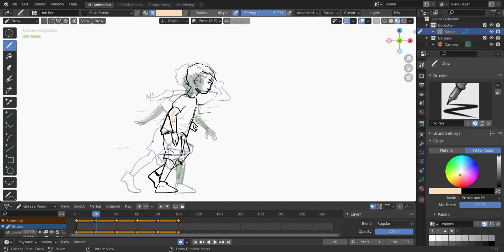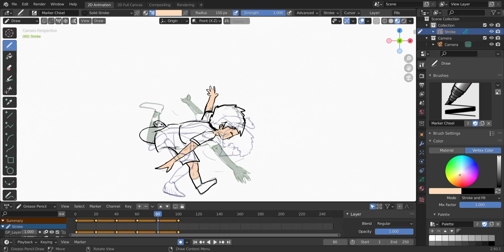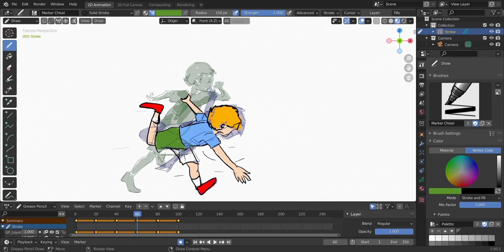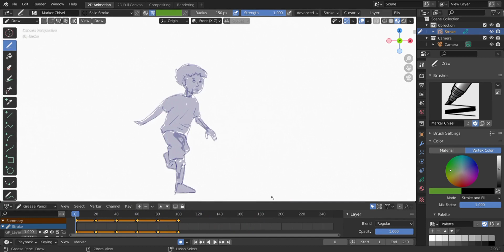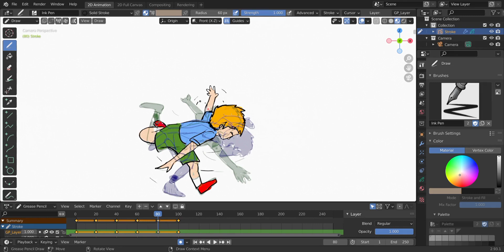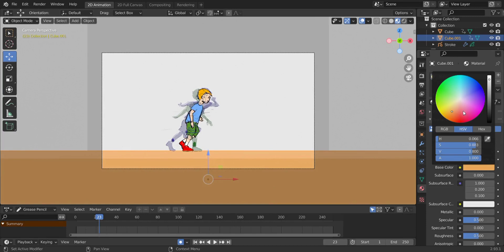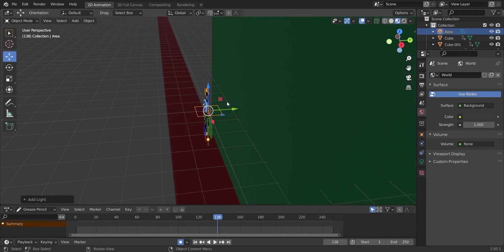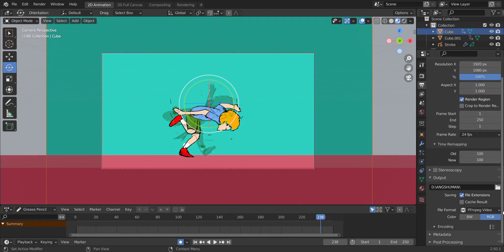Blender - Grease pencil I finally tried./2d Animation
So I finally tried Blender's Grease Pencil. Here are my first impressions.